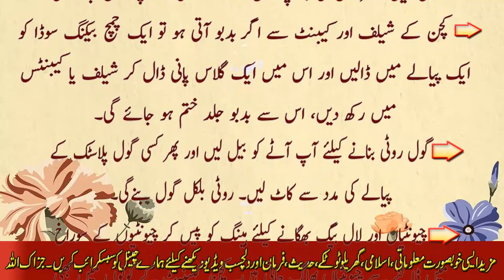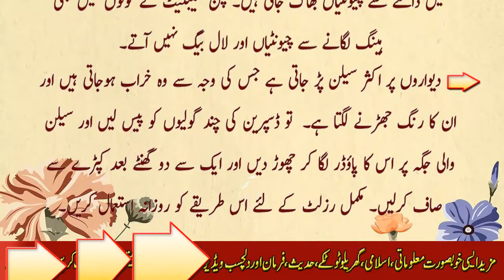bade bade maslon ke asan gharelu totke | aj ke gharelu new totkay | achi baatein urdu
Islamic history
Urdu Quotes
Islamic Quotes
General knowledge
Motivatinal Urdu Quotes
Islamic Quotes
Urdu motivatinal
islamic qautes
bolte alfaz
motivation qautes
gharelu totky